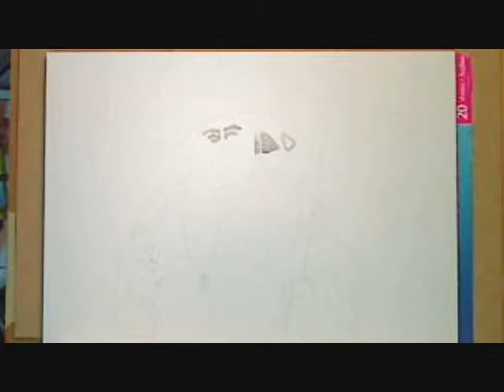Medieval Friar by William Fiesterman.wmv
Just one of my daily sketches.  This was a simple watercolor monochromatic wash drawing of a medieval friar.  ( Friar Tuck?)  It took about 30 min. and was done with gouache on 140 lb 7x10 watercolor paper.